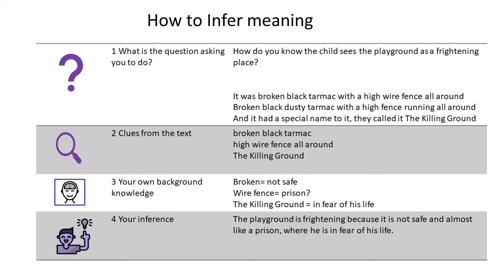How to Infer meaning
How to infer meaning from a poem using a step by step jigsaw organiser